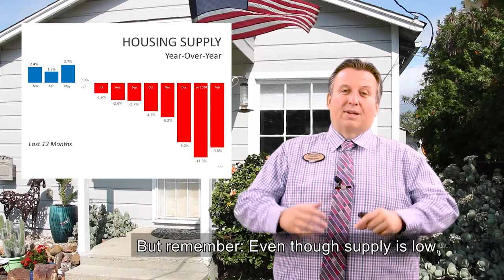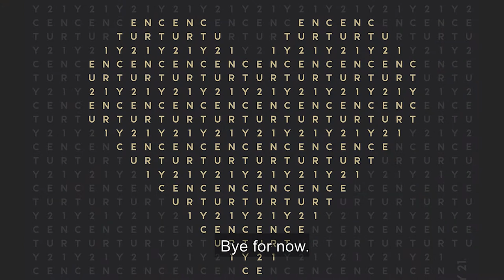The Essential Guide to Selling Your Home During COVID 19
What you need to know if you are thinking of selling your home during the COVID 19 Pandemic